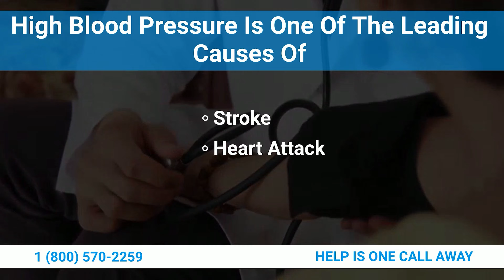Can Chronic Alcoholism Cause A Heart Attack?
Chronic drinking can causes a lot of long-term health problems, including weakening the heart muscle, which leads to cardiomyopathy and sudden heart failure. Enlarged hearts are at more risk of vascular damage and having trouble pumping blood, which can prevent blood from returning, leading to a heart attack.